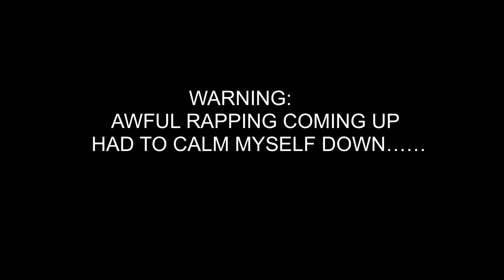Dyfi Bike Park shred!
I hit Dyfi bike park with great group of women and it was fantastic. Quite a few of us were really nervous but it all worked out well in the end!